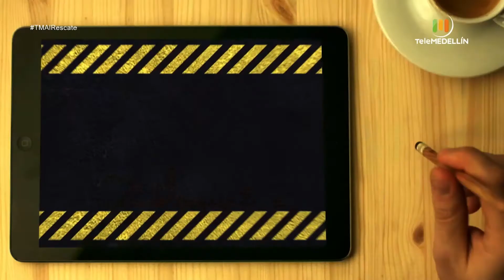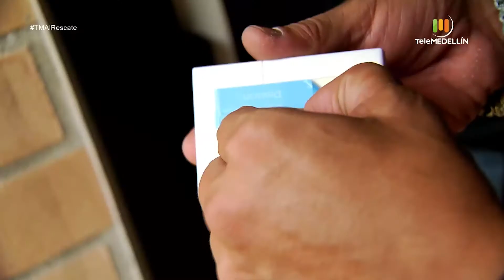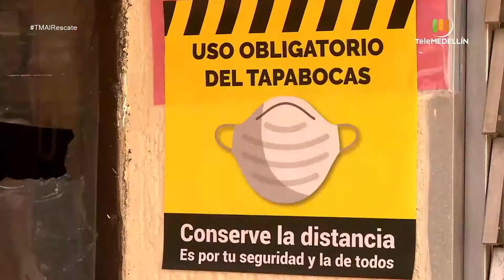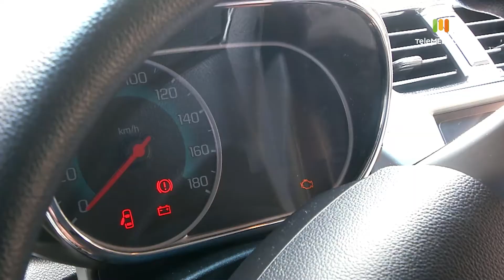TM AL RESCATE [Capítulo 1] Telemedellín